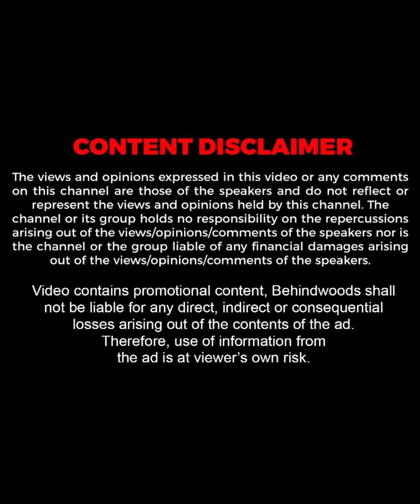"ശരിക്കും ഞങ്ങൾ ഉഡുപ്പിക്കാരാണ്"😍| Rajesh Hebbar Home Tour